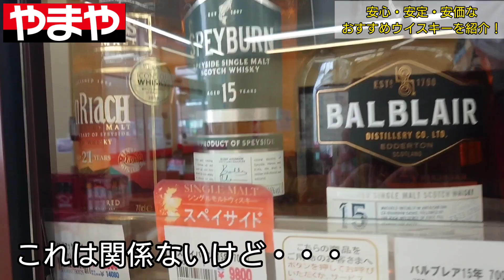ウイスキーブームが加速！入手困難なウイスキーが増加する中で安心・安定・安価なおすすめウイスキーを紹介します！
昨今のウイスキーブームで入手困難なウイスキーが増えています。
そんな中でも安心・安定・安価なおすすめウイスキーをご紹介します！